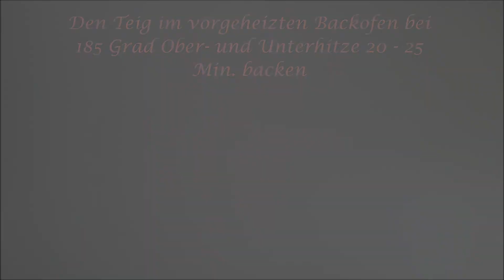Schoko Vanille Cupcakes mit Frischkäsefrosting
Heute habe ich ein super leckeres Rezept für Schokoladenmuffins mit einem Vanillefrosting. Wer keine Vanille mag, kann das Frosting je nach eigenem Geschmack aromatisieren.
Es lohnt sich das Rezept einmal auszuprobieren ;-)

Zutaten für den Teig (24 Stück):
- 110 g Butter
- 170 g Zucker
- 2 Eier
- 2 TL Vanilleextrakt oder Mark 1 Vanilleschote
- 200 g Mehl
- 1 ½ TL Backpulver
- 140 ml Milch
- 2 EL Backkakao

Zutaten für das Frischkäsefrosting:
- 250 g Butter
- 175 g Doppelrahmfrischkäse (z.B. Philadelphia aber nicht die light Version)
- 100-150 g gesiebten Puderzucker
- Vanilleextrakt, Zitronenaroma, usw.